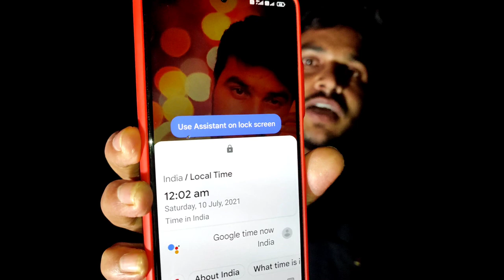అర్ధరాత్రి అమావాస్య Ghost Hunting Midnight 12am realghost telugughost stories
ఈ వీడియో చూసినందుకు ధన్యవాదములు మీకు వీడియో నచ్చినట్లైతే సబ్స్క్రైబ్ చేసి లైక్ చేసి షేర్ చేయండి మాకు సపోర్ట్ గా ఉంటుంది

Best ghost
Pr Adventures
Ghost Hunting
Telugu Ghost video